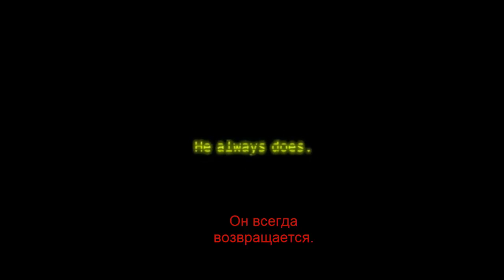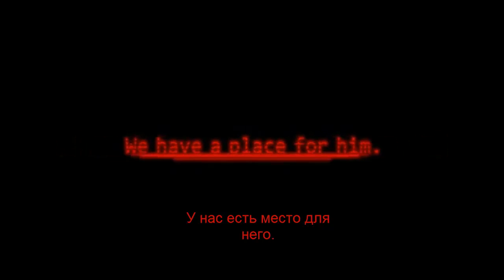Five Nights At Freddy's 3 Анонсирована! Трейлер FNAF 3 и догадки!